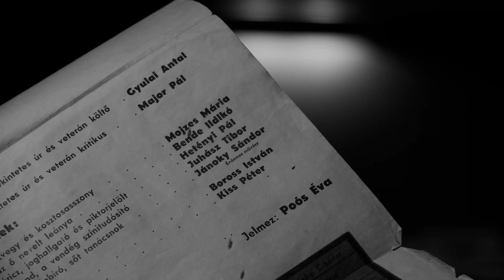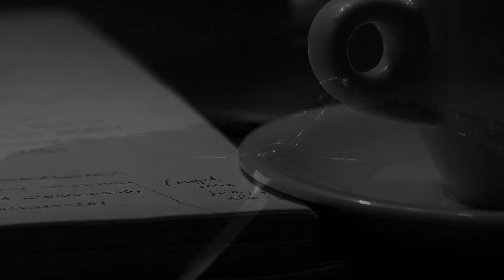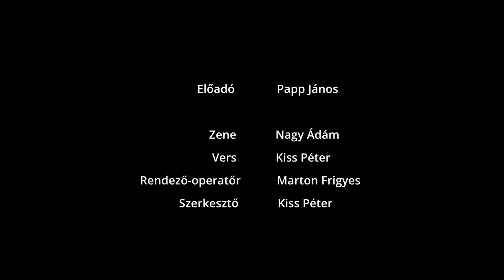Hogy vagy? - Papp János